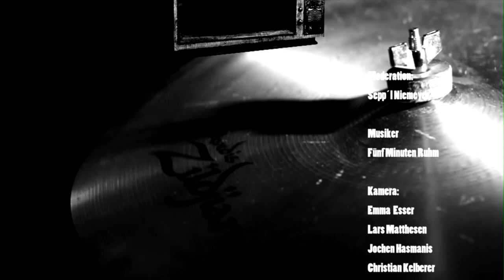Fünf Minuten Ruhm - Piraten